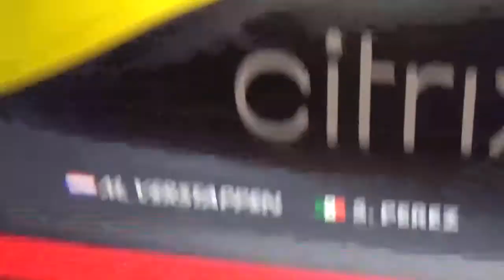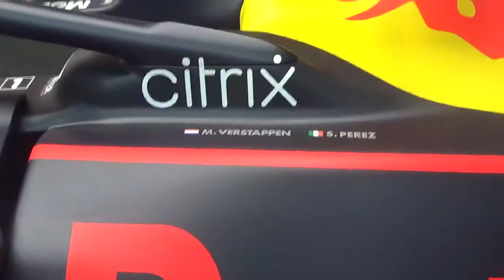Réplica F1 Red Bull Racing Honda RB16B en Santiago Chile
Es la misma réplica del monoplaza con el que lidera hasta ahora el mundial de pilotos el neerlandés Max Verstappen en la que en la Temporada 2021 de Fórmula 1 en curso logró en este año una victoria en el GP de Mónaco

También lo pilotea el mexicano Sergio "Checo" Pérez quien ganó a bordo de este mismo automóvil el GP de Azerbaiyán en Bakú

Ya la grabé anteriormente en el Patio Bellavista en Recoleta y ahora está en el Mall Sport en Las Condes

Santiago de Chile 11 de Septiembre 2021